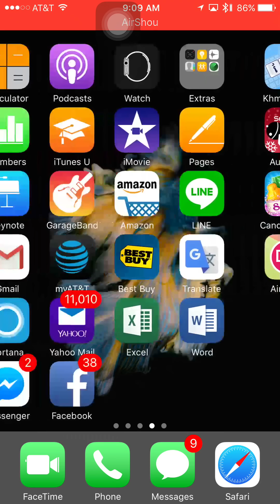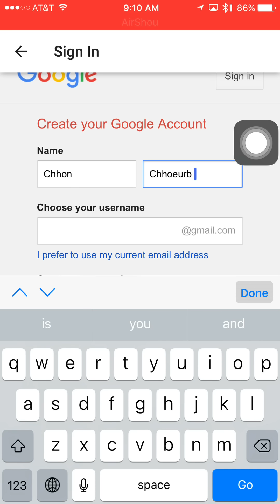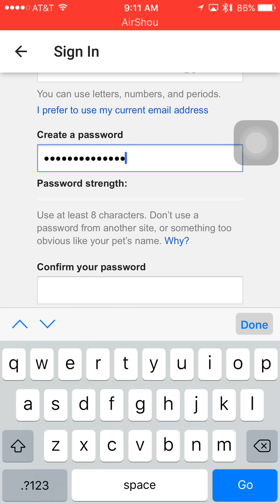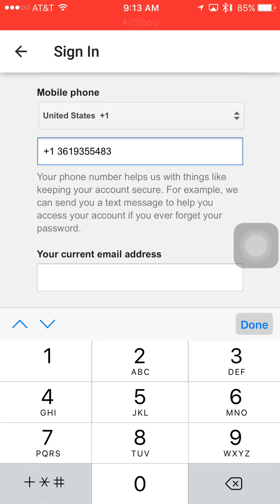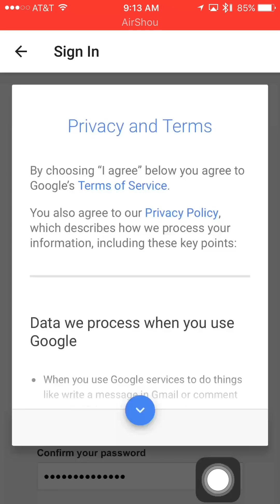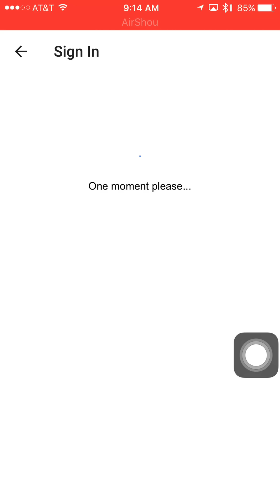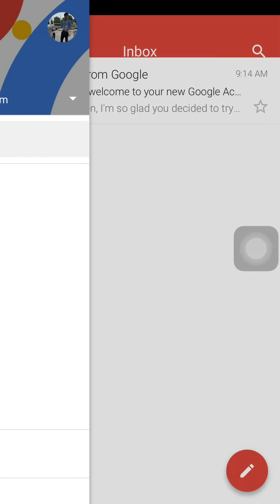របៀប បង្កើត email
សួរស្តី
នេះជាការបង្ហាញនូវរបៀប បង្កើត Gmail
សូមអរគុណសំរាប់ការមើល